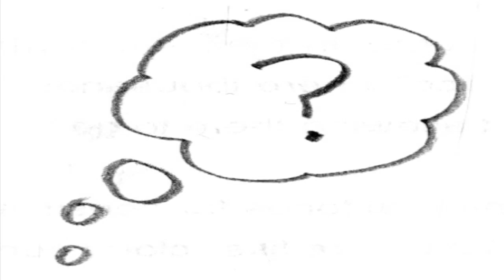Is FIFA Fraud?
This video talks about how soccer was created and where it originated from. Also how FIFA started and traveled through many countries and across the world. And some suggestions they can use to make FIFA  become aware of what damages they do and how these damages occur.